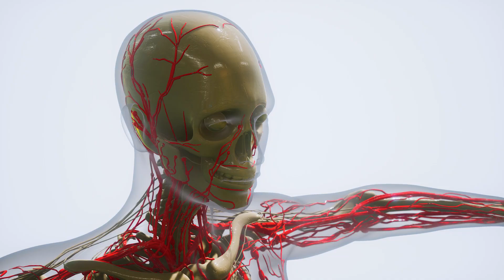SPACE MEDICINE ...for beginners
Have you ever wondered what happens to your body when you go to space? No? Well, watch this anyway! Share it to your friends who might be interested in space on a toilet break.
Let Dan Grant, a Space Doctor from London, England, The World, talk you through it. You can even get involved in some of the experiments, though if you hurt yourself, it's your own fault!

This video was filmed on location in the UK, Madeira and in Space. Quite a lot of food was consumed.

00:00 - Intro
00:42 - Part 1 - Going wrong in style
02:14 - Fluid shift
03:55 - Balance
05:41 - Bones
07:58 - Muscles
09:28 - Eyes
10:14 - Circadian rhythm
11:19 - Mental health
12:18 - Part 2 - Countermeasures
12:50 - Diet
14:30 - Exercise
16:13 - Environment
16:41 - Psychology
17:13 - Artificial gravity
19:46 - Conclusion

--- MORE ---

Head to thestealthdoctor.com for more awesome info or join Dan in some Live Q&As on his Instagram - @thestealthdoctor

Information on this video is up to date as of June 2023.